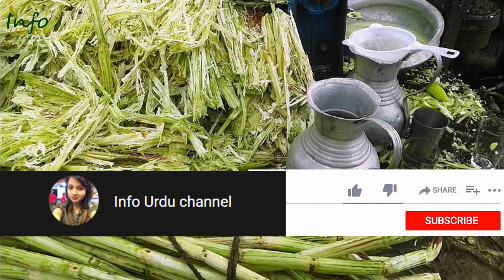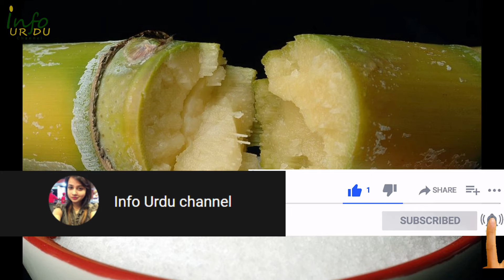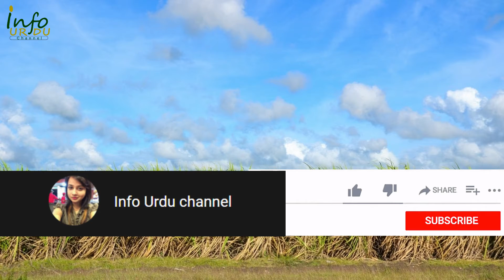Ganne Ka Ras Aur Es K Fawaid | Sugarcane Juice Benefits | Sugar Cane Ke Fayde | Health Tips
Ganne ka juice peene ke fayde kya hain?

INFO URDU is an Informative YouTube Channel You Can Learn Here Home Remedies Beauty Tips, Health Related Tips, Product Reviews, Historical Informative Videos and Much More. Info Urdu is an informational channel you can learn here Home Tips, Beauty Tips, Date Videos, Health & Fitness, Marketplace Product Reviews, and more… Subscribe to our channel and will definitely click on the little bell icon so that every new video we come across will be easy for you.

Please consult a doctor with any questions or concerns you might have. Thank you